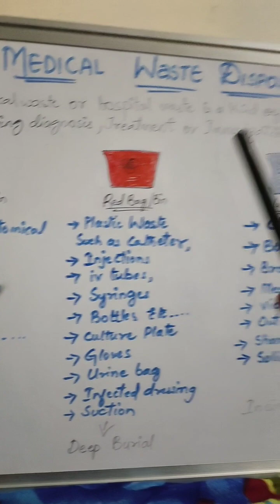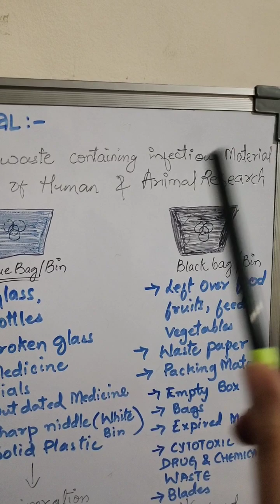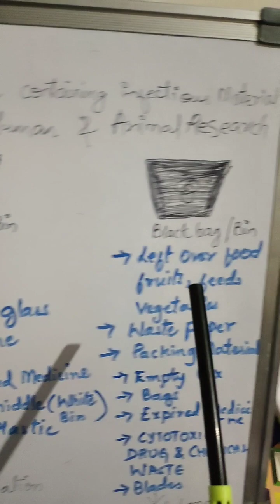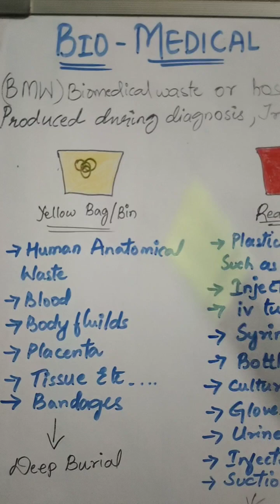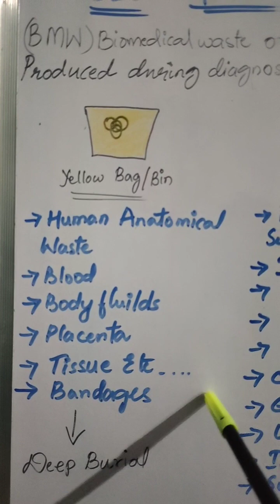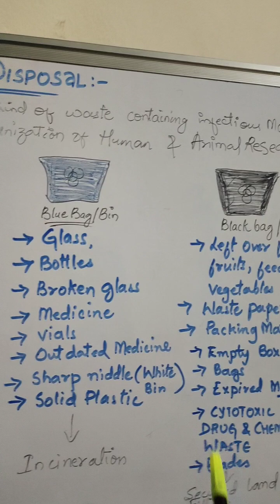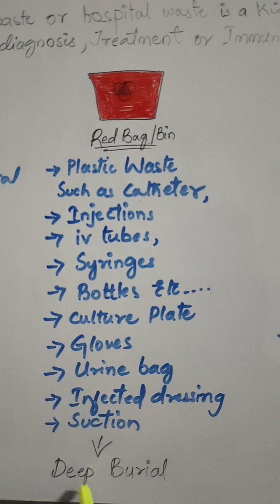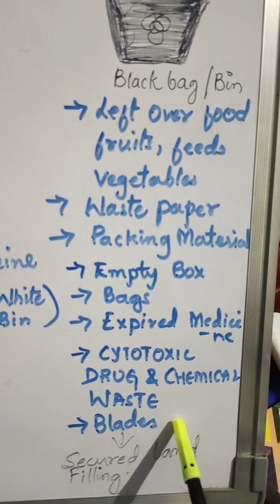Biomedical waste(BMW) disposal | type of bins for BMW | BMW disposal bins or bages